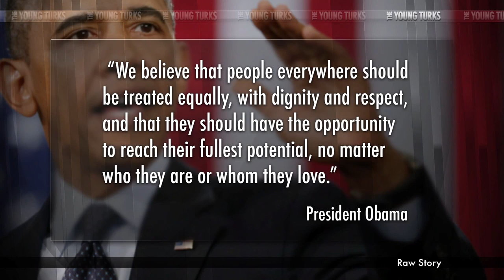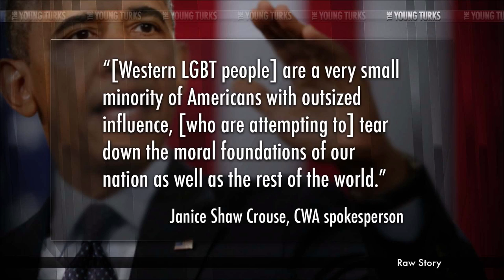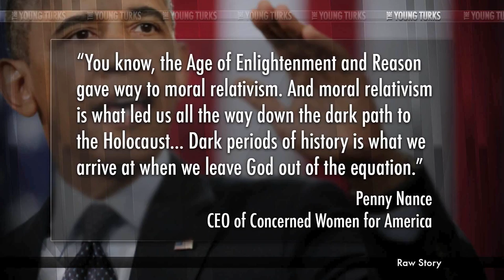Grupo cristiano defiende leyes anti-gay de Uganda, violencia contra la mujer - The Young Turks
"El grupo femenino derechista Mujeres Preocupadas Por EEUU (CFWA) expresó su indignación el día domingo, luego de que el Presidente Barack Obama condenara un proyecto de ley anti-LGBT de Uganda, que castigaría el comportamiento homosexual con encarcelamiento de por vida.

Según el blog Joe My God, la vocera de CWFA Janice Shaw Crouse dijo del presidente que su "arrogancia es impresionante", por decir que el gobierno de Uganda debería dejar de aprisionar y torturar hombres que sospecha homosexuales.

El domingo, Obama publicó un comunicado oficial de La Casa Blanca, donde condenaba la ley propuesta en Uganda que prohíbe los matrimonios entre personas del mismo sexo e impone condenas de cadena perpetua por actos homosexuales reiterados."

Cenk Uygur y Ana Kasparian de The Young Turks comentan los disparates de la CWA.

Ver el video original en la cuenta de TheYoungTurks